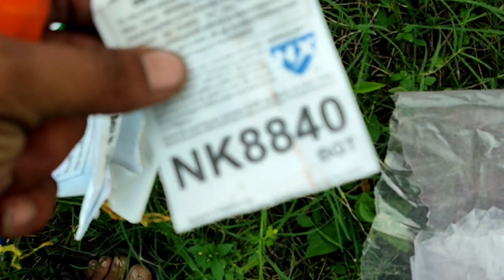BAGONG ARKILA MGA KABURAK BAGONG MAISAN NATIN🤗🌽| v76